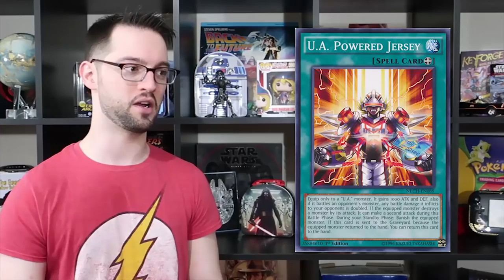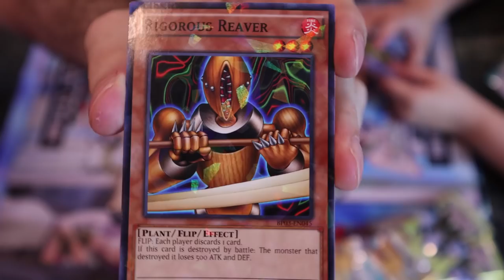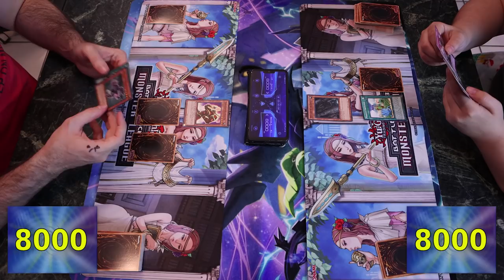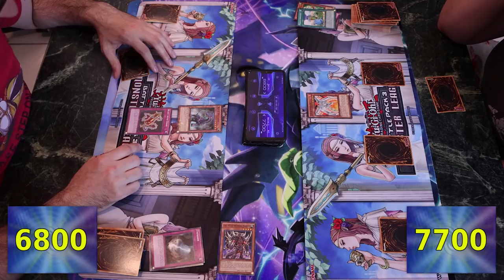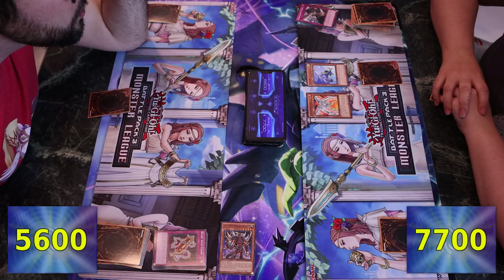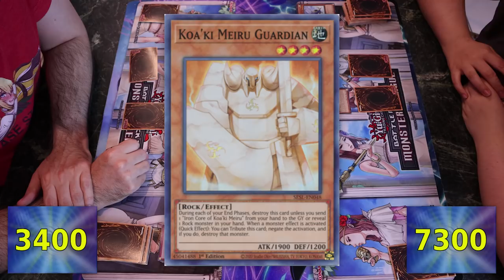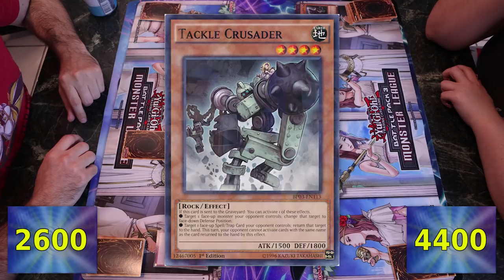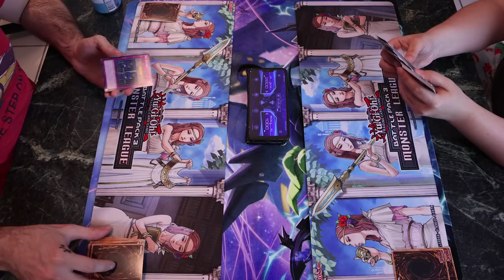Battle Pack 3 Draft Duel with Amanda